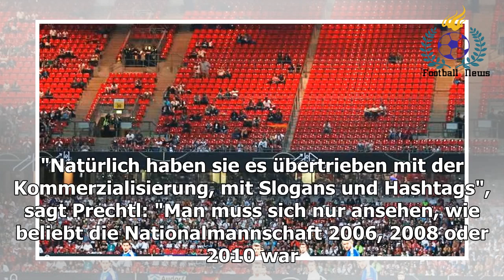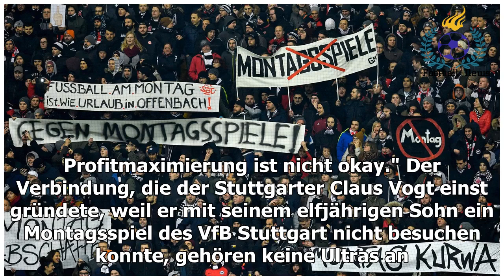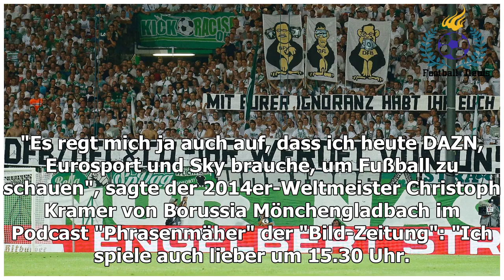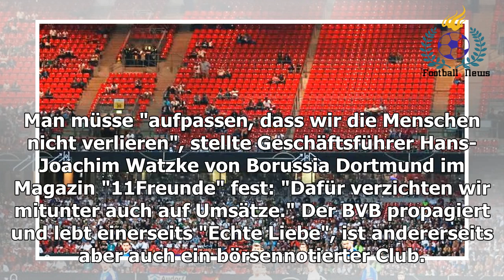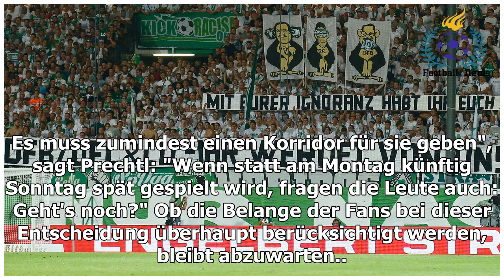DFB-Team & Co.: Fußball entfernt sich von Fans